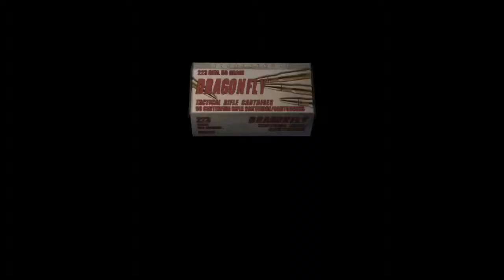Resident Evil 4 HD #11 Let's play FR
J'ai eu un bug de capture en fin de vidéo mais ça ne gêne pas la compréhension de l'histoire.